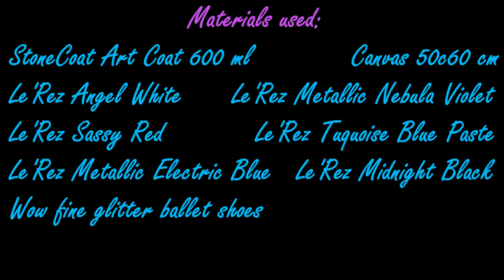152. Multiple Resin Ring Pours. Only Le'Rez colors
Multiple resin ring pours. Only Le'rez colors. In this video I'm pouring resin on a large canvas of 50x60 cm. I'm using the ring pour technique. I got inspired by one of the video's of MelyD. I'm only using colors of Le'Rez.

Materials used:
THE NETHERLANDS
Wow Fine Glitter
USA
Stonecoat Art Coat
Wow Fine Glitter
AUSTRALIA
Le'Rez
GERMANY
Canvas 50x60 cm